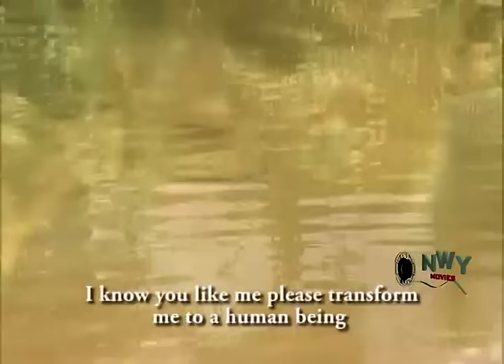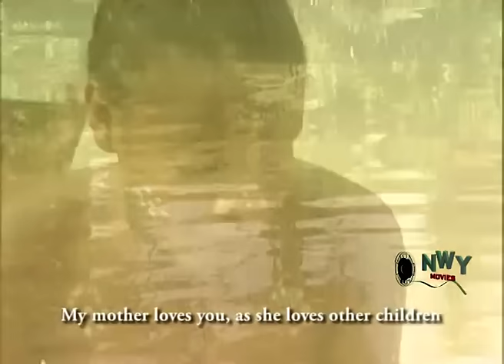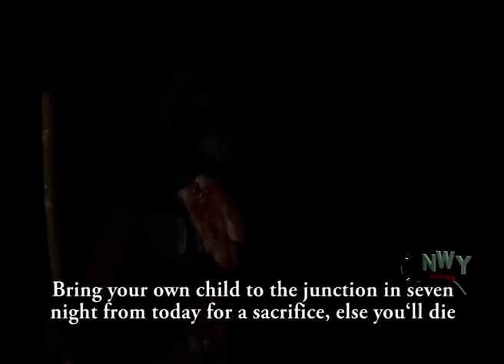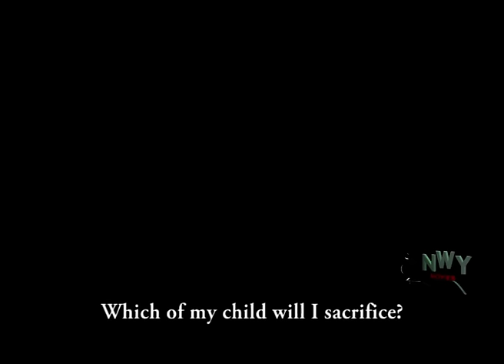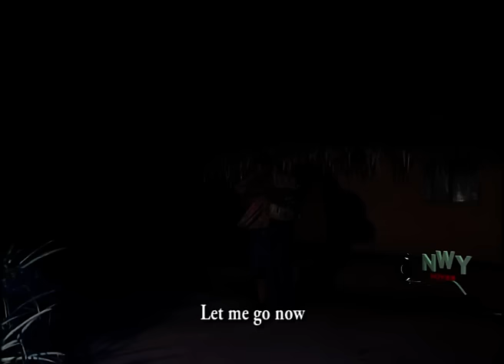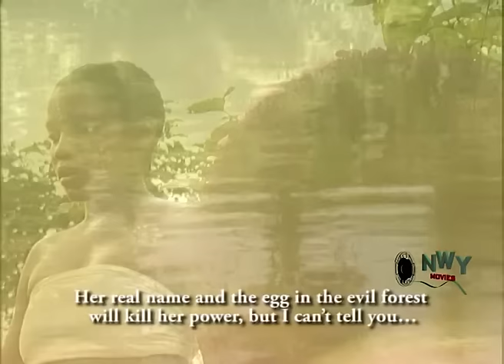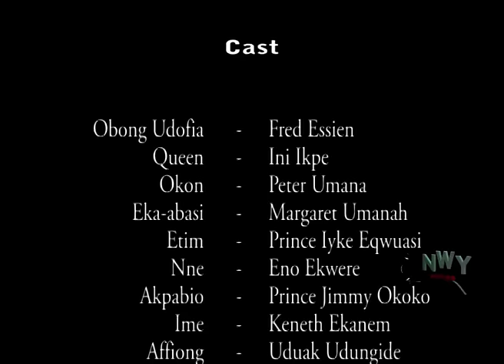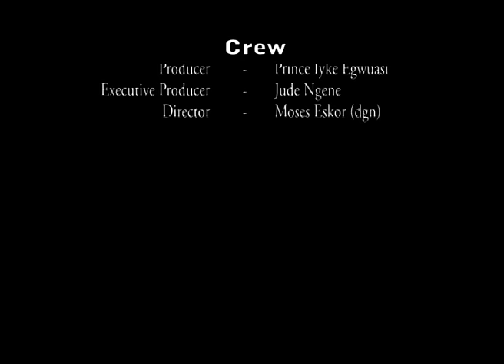Eka Abasi Season 2 - Latest Nigerian Nollywood Calabar Movie [English Sub.]